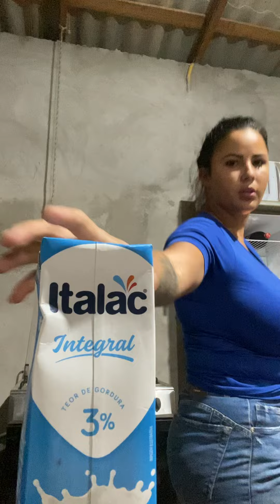Fui no marcado!